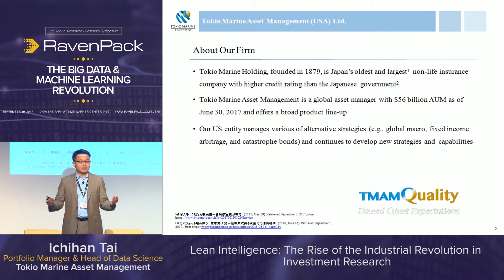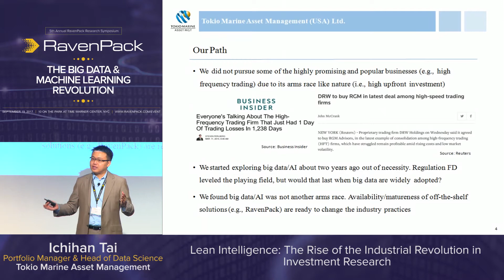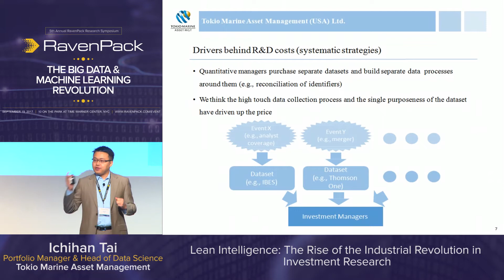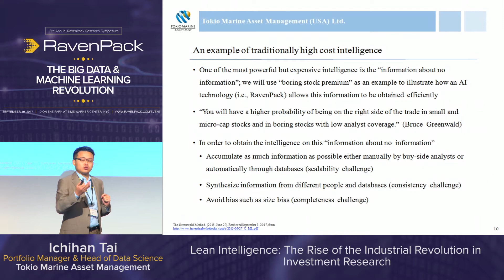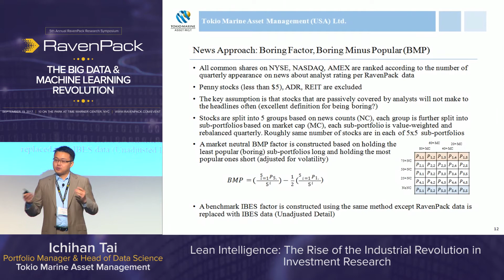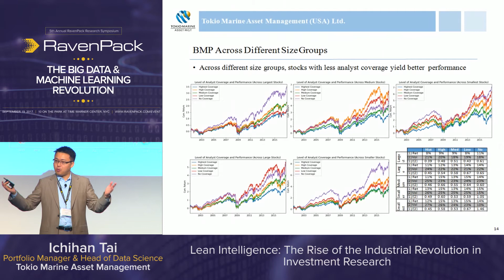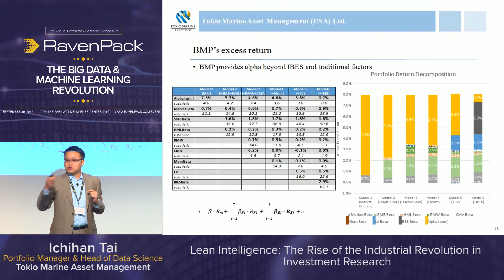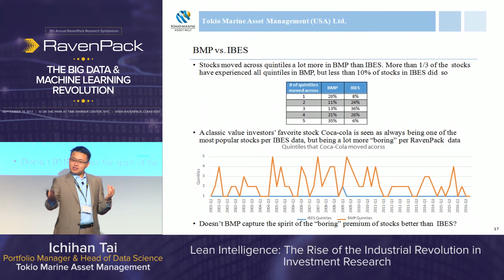Lean Intelligence: The Rise of the Industrial Revolution in Investment Research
5th Annual RavenPack Research Symposium: The Big Data & Machine Learning Revolution.
September 19, 2017 in New York City.

Ichihan Tai, Portfolio Manager / Head of Data Science, Tokio Marine Asset Management

Ichihan's findings should provide lean thinking in trading/investment R&D processes for both quantitative and fundamental managers.